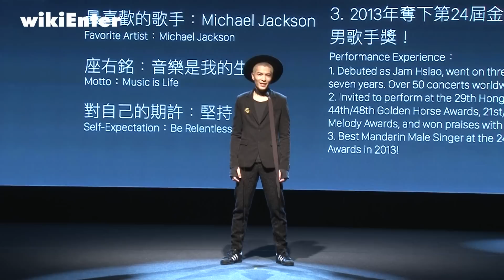晨翔尿失禁跨刀演出 蕭敬騰泛淚：想大哭一場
模仿蘋果創辦人賈伯斯產品發表會的形式，介紹重量級新人團體，由金曲歌王蕭敬騰領軍的獅子合唱團。原本都是躲在樂譜後面，為天王天后伴奏的各個音樂人，現在躍升到幕前，主持人黃子佼還堅持要全英文訪問，讓他們的心情更加緊張。